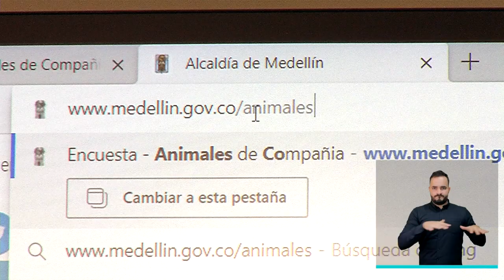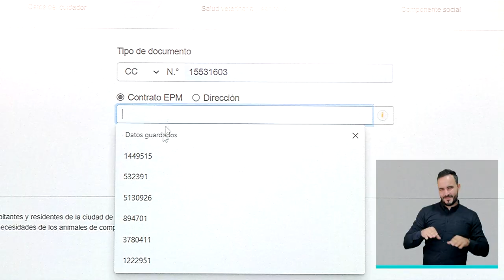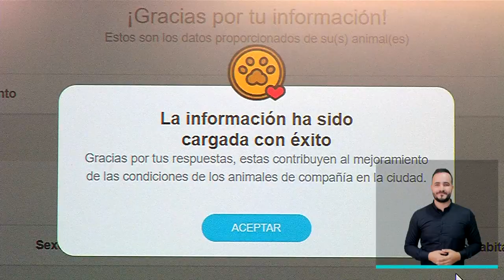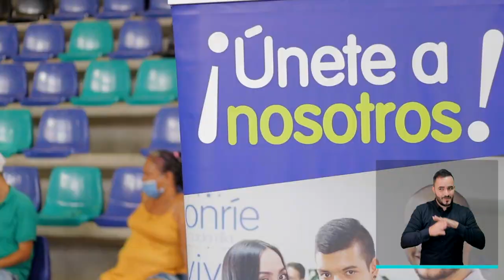Resumen informativo - 26 de septiembre de 2021 [Medellín Conecta TV] Telemedellín